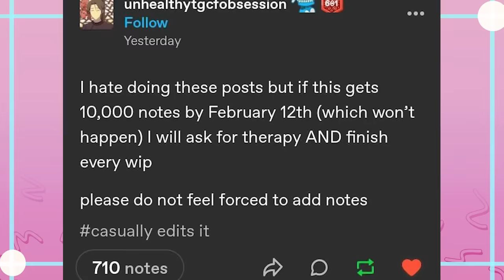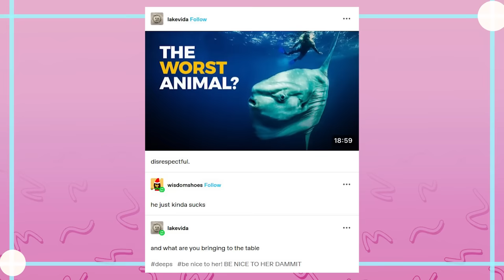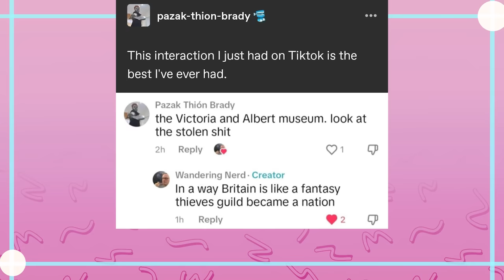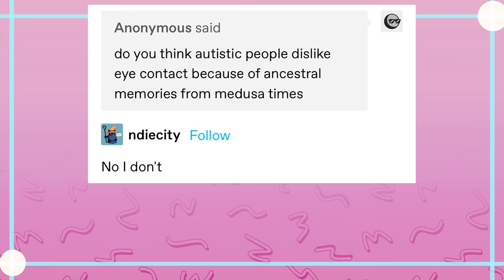The Worst Animal, Tumblr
EDITOR- Andy

Thank you Makeship Once Again!

Got Stuff You'd like to Send? Send it to:
P.M. Seymour